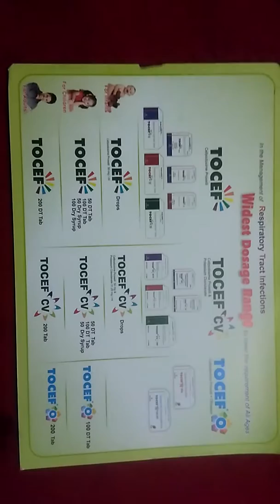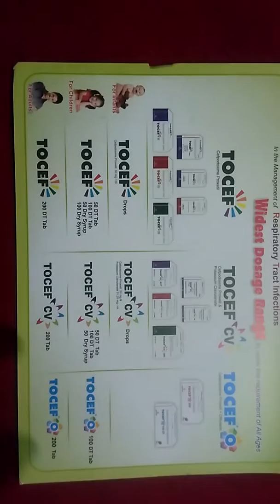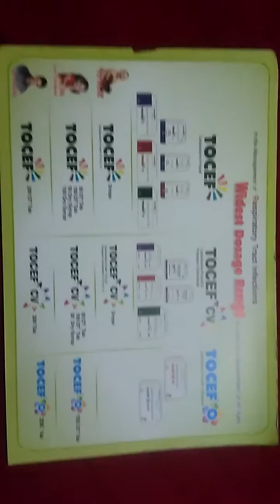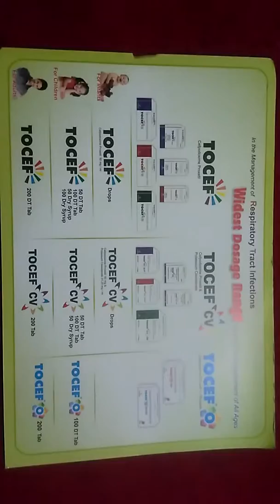TOCEF 200MG TABLET REVIEW। MEDICINE FOR TONSILLITIS PHARYNGITIS PNEUMONIA, ASTHMA, UTI। DOSE & USES।